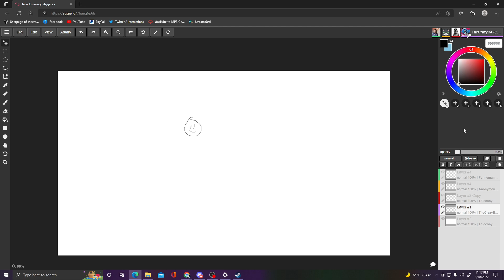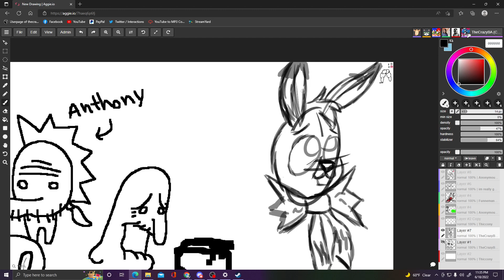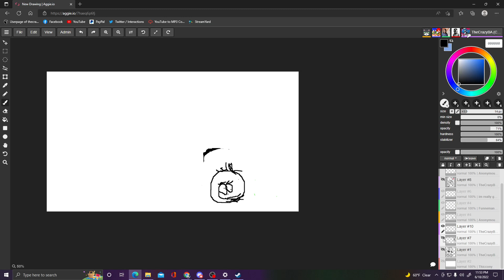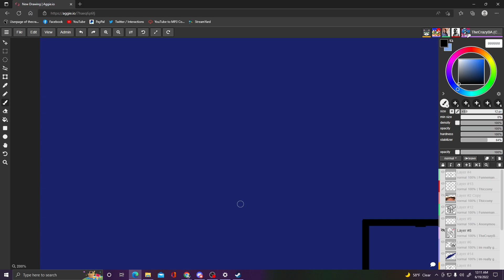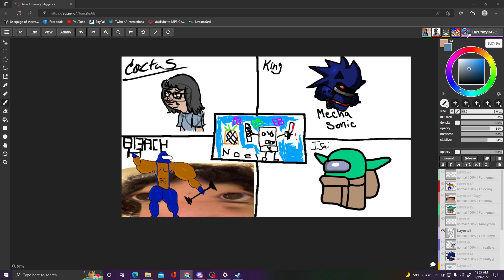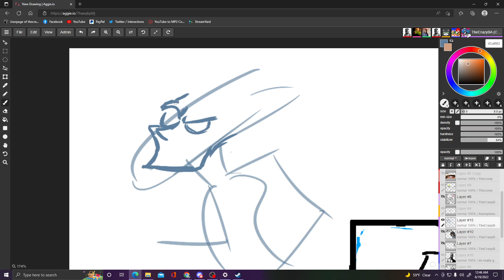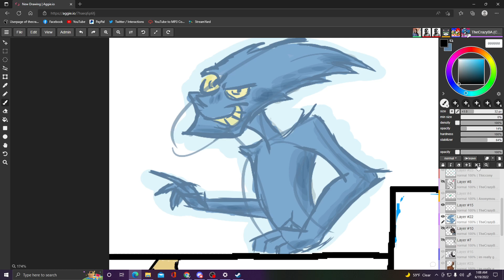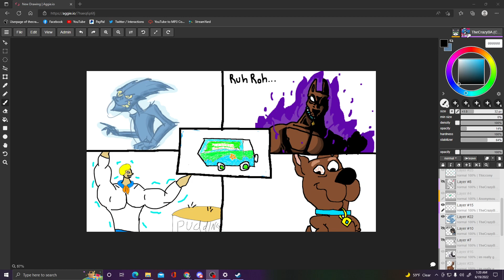Drawing and Chatting Ep. V - with The Shock Arts Crew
Originally Broadcasted live on Twitch.

Hey There Folks, Cactus here, If you're looking for some more content? Check out this YouTube channel for some of that. If that's not enough you can find more stuff below by clicking the links.